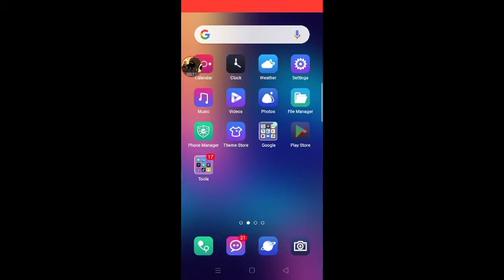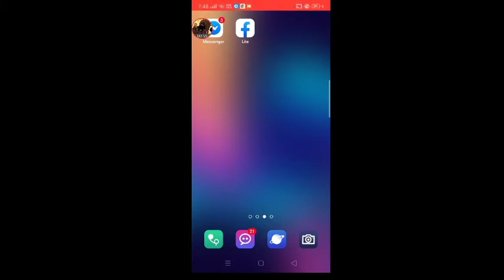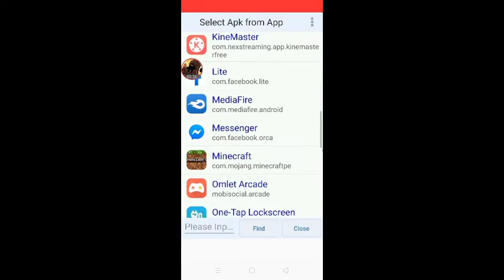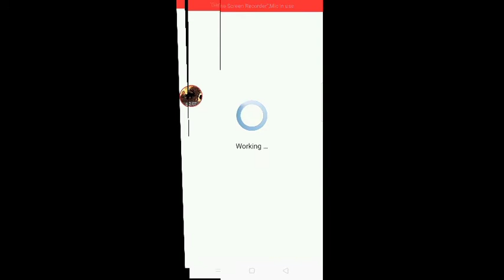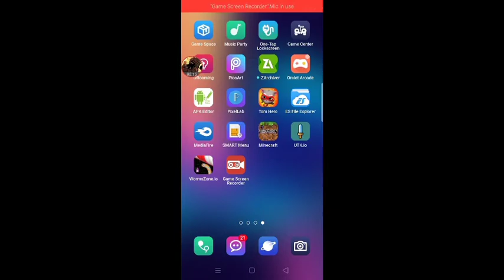HOW TO CREATE MAINMENU TITLE IN MINECRAFT.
Edited by:kinemaster
recorded by: gamescreenrecorder

Mcpemainmenu
Mcpe2020
Mcpeupdate

Credits: